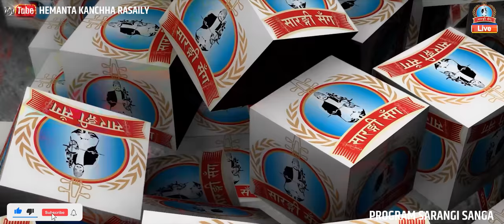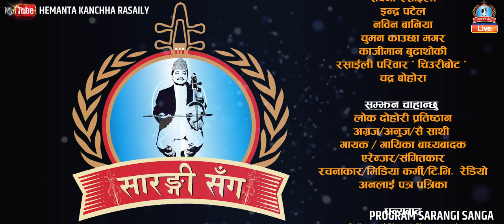मखमली आवाज जुना श्रीष Sarangi Sanga Juna Shrees | Hemanta Kanchha Rasaily S01 Ep 15 सारङ्गी संग 2078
मखमली आवाज जुना श्रीष "सारङ्गी सङ्ग" Juna Shrees Sarangi Sanga | Hemanta Kanchha Rasaily Ep_13 2078

Watch Sarangi Sanga Episode 13 | Nepali Talk Show | Hemanta Kanchha Rasaily 2078

Hemanta Kanchha Rasaily
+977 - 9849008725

Program - Sarangi Sanga सारङ्गी संग

Guest - Juna shrees magar

Producer
Sapana Rasaily
Avishekh Rasaily

Miraj Aryal

MUA
Mina Kauchha

Narration
Sarmila Aryal

Camera Persons
Miraj Aryal
Deepak BTL

Sound Engineer
Rubin Magar

Recordist
Bikram Kauchha
Kamal Kauchha

Audio Mixing
Bikram Kauchha ( Manjari Studio )

Recording Studio
Studio Sarangi

Promo Mixing
Kumar Rana ( Maruni Studio )

Musician
Dipak Samip ( Madal )
Iswari Prasad Bhusal ( Madal )
Bishnu Ranabhat ( Flute )
Arjun Pokhrel (Actopad)
Raj Kumar Samal (Guitar)
Hemanta Kanchha Rasaily ( Sarangi )

Blessing
Narayan Rayamajhi

Special Thanks
Kiran Mainali ( Sound )
Kiran Kandel ( Pragya Studio )
Aakash "Guru" Rasaily UAE
Ramkrishna Rasaily UAE
Indra Patel UAE
Kajiman Budathoki UAE
Prakash Kharel ( Music Nepal )
Narendra Rasaily
Nabin Baniya
Chuman Kauchha Magar ( Manjari )
Chandra Bohora
All Rasaily Family ( Chiuribot Mattha Dada ) Myagdi

सम्झन चाहन्छु
लोक दोहोरी प्रतिस्ठान
अग्रज / अनुज / सै साथी गायक, गायिका , बाध्यबादक,एरेन्जर,सङ्गीत्कार, रचनाकार मिडिया कर्मी, टि भि, रेडियो अन लाइन पत्र पत्रीका